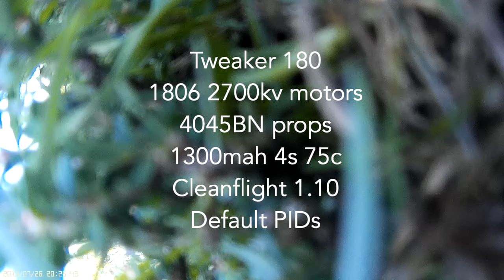Lights Out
Tweaker 180
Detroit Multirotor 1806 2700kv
Gemfan 4045BN
DYS SN20A
Acro Naze32
1300mah 4s 75c